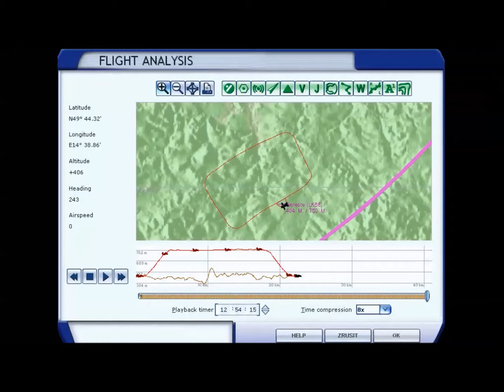Z-43 LKBE FSX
Levý okruh s letounem Zlín Z43 na Benešovském letišti.
To vše ve hře Microsoft Flight Simulator X
Addony:
Zlín z 43 pro FSX
Scenerie LKBE
VFR Czech Republic 2013
AIP CZ
CR SRTM Global